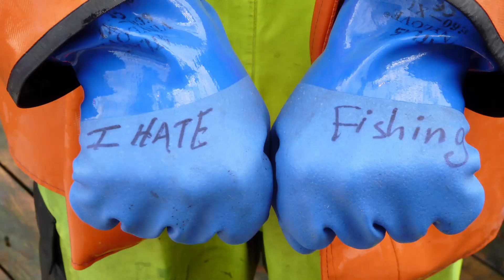Commercial Fishing in Alaska - Slavery at Sea - Pt 2/3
Hi guys, here's the end of my first season and second season commercial fishing in Alaska. Worked with a drunk pulling dungeness crab who couldn't remember where the pots were and then worked for free for another asshole who barely wanted to fish. Working for free sucks but that's what happens sometimes.

Rain Jacket

I have a tour busines in China and the Balkans. Or you can add me on wechat at wildwestchina. Cheers.

Or you can add me on wechat at wildwestchina. Cheers.